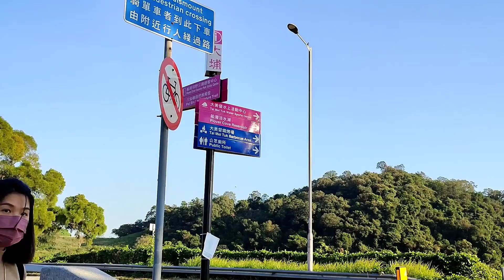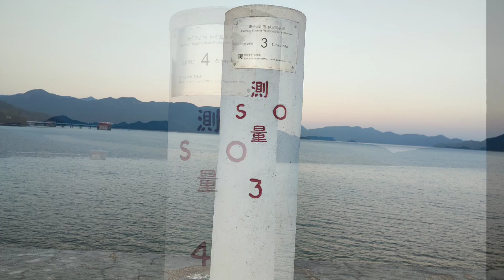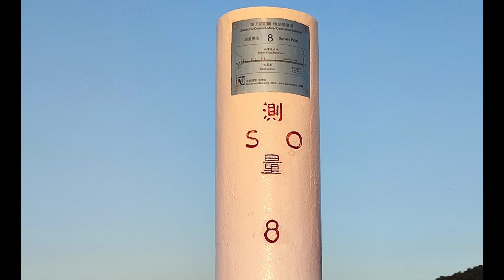Tai mei tuk